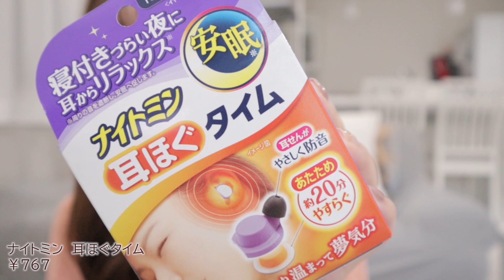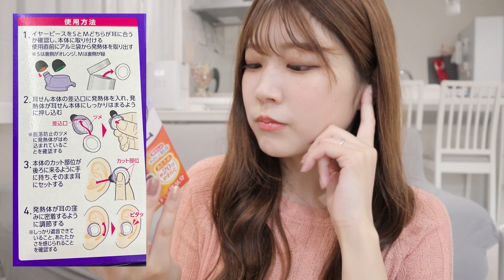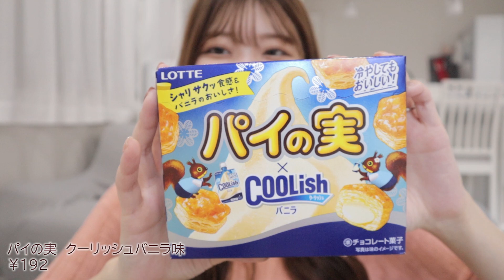【薬局購入品】激推しアイテムや新商品など色々紹介🛒🧽✨👂🏻🍪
🐻💭kumaのあやちゃんねるを

🧥coordinate
トップス》AG by aqua girl

🏢》YEEELL所属
お手紙やプレセントを受け取れる住所
💌🎁》〒150-0031